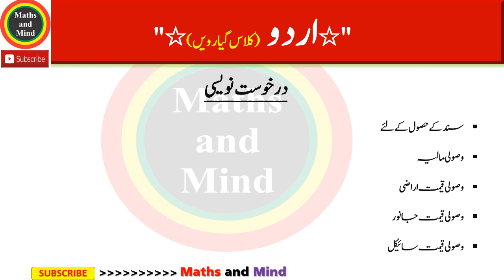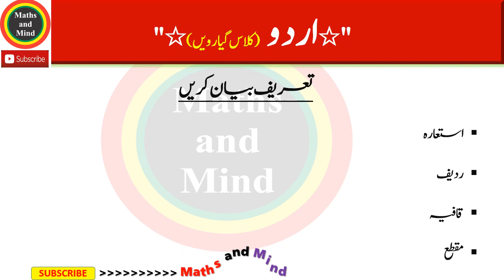1st year urdu guess paper 2019 / part 1 urdu guess paper,11th urdu guess paper 2019-Maths and Mind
1st year urdu guess paper 2019 / part 1 urdu guess paper,11th urdu guess paper 2019
اردو گیس کلاس گیارویں
11th class urdu 2019
1ST YEAR URDU GUESS PAPERS 2019
1st Year urdu guess papers 2019 for board exams
1st Year urdu guess papers 2019
11th class urdu guess papers 2019.
1st year Urdu compulsory Guess paper
. This video is specially made for those students who